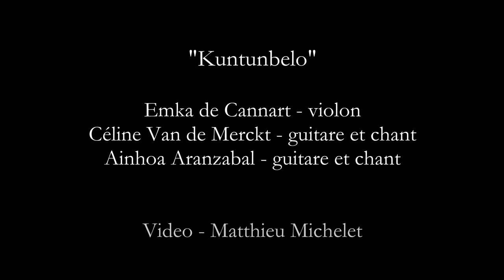"Kuntunbelo" - Acoustic Session in the mangroves #2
Here is a new composition based off of a humpback whale song recorded in Cap Verde. I composed this song with Ansumana (kora player) and Django (xalam player), two amazing Mandinka musicians in Sukuta, Gambia. We then played a live version of this song with Céline and Ainhoa, perched on the magnificent mangrove roots in the middle of The Gambia River. The studio version is being mixed and mastered!

"Kuntunbelo" means whale in Mandinka.

Violin - @emkadecannart
Guitar and voice - Céline Van de Merckt
Guitar and voice - Ainhoa Aranzabal
Featuring Fred the mudskipper (did you see him???!) and our dear whale friends from Cap Verde.

Images by Matthieu Michelet
Video by Emka de Cannart

Follow our adventures here!

Boots are 100% natural mangrove forest ooze